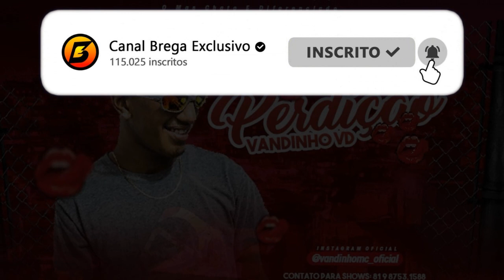VANDINHO VD - PERDIÇÃO